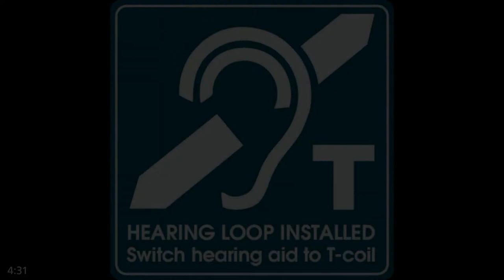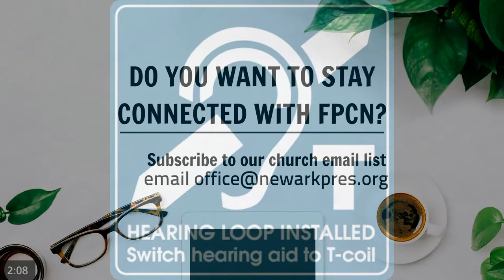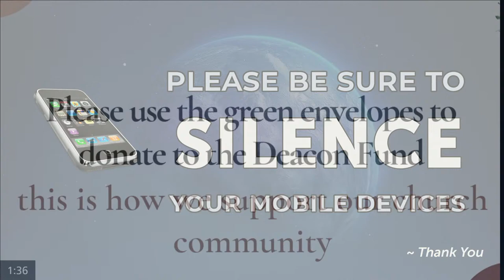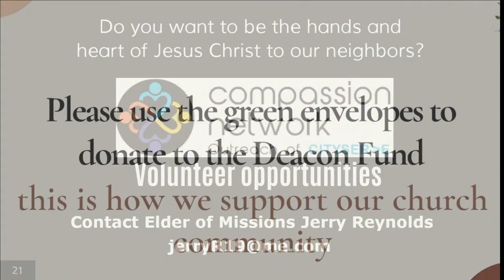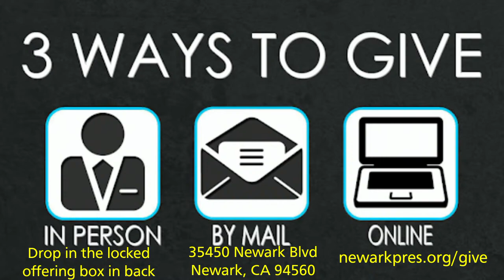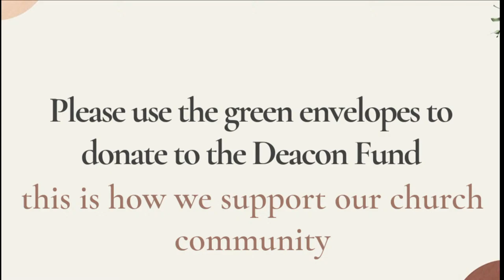FPCN Sunday Service! April 14, 2024: Lazarus Resurrected from the Dead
Our Adult Ministries Elder Bob Vinson is sharing this Sunday about the resurrection of Lazarus. This passage contains the famous verse that states "Jesus Wept" which can denote a powerful understanding of Christ in His Humanity and a sense of wonder regarding His Nature as the Divine. Join us this Sunday as brother Bob gives us a heartfelt and booming message of Resurrection.
We are working our way to the celebration of Pentecost with a Sermon Series called “Practice Resurrection.” We will take this time between Easter and Pentecost walking with the Stories of “little resurrections” that the gospel writer John shares with us. Here is the schedule of the sermon series;

PRACTICE RESURRECTION - From Death to Life!

April 7 “Peter’s Redemption” Karl Shadley

April 14 “Lazarus” Bob Vinson

April 21 “Zacchaeus” David Kayumy

April 28 “The Woman” (caught in adultery) Karl Shadley

May 5 “The Leper” Karl Shadley
Baptism, New Members, Communion, Pop-Up Choir!

May 12 “The Woman at the Well” Bob Vinson Mother’s Day

May 19 “Pentecost Sunday” Karl Shadley
Processional to the Garden, Communion, and Festive Lunch outside!

Join us in-person or online Sundays at 9:30am.

(Thumbnail: Peter and John running on Easter morning Eugène Burnand)